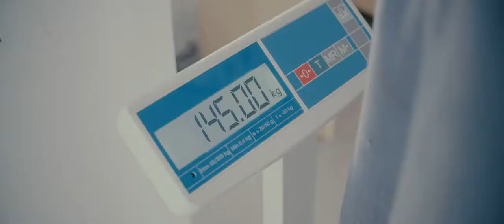Богатырское здоровье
Денис Смык.